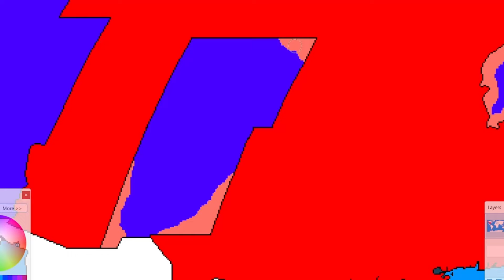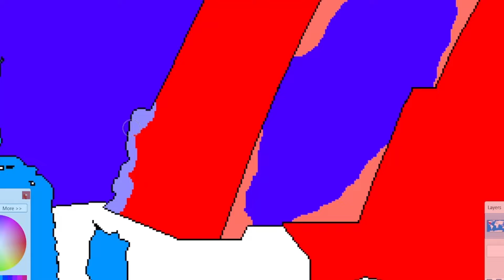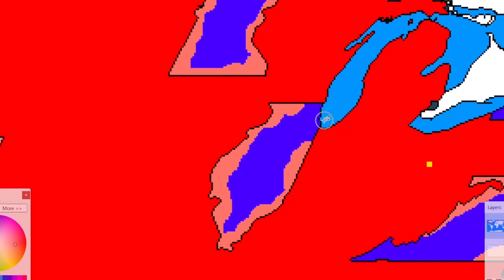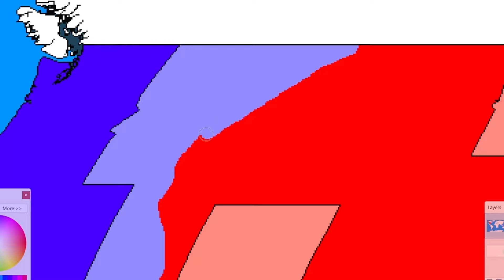What If The USA Had A Civil War In 2024?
This took to long to make